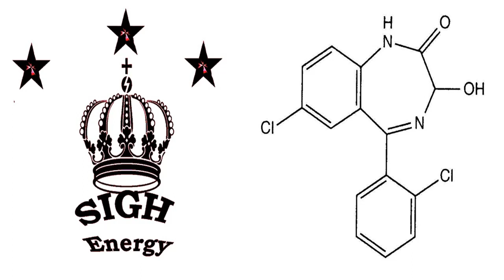Lorazepam EXTREMELY POWERFUL!!! (Energetically Programmed)